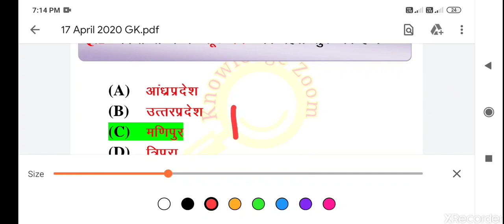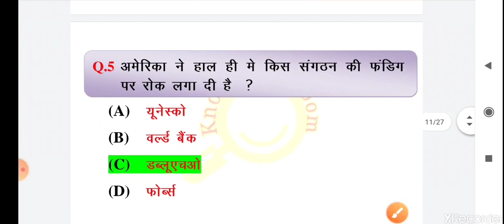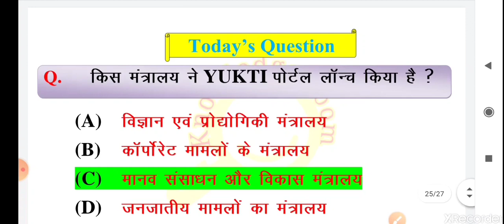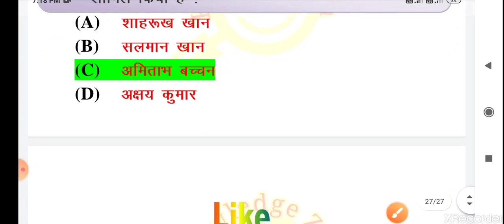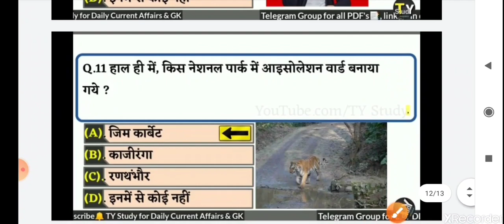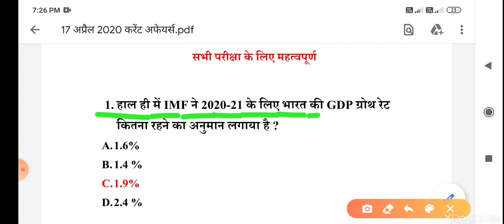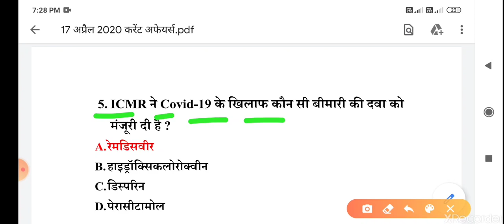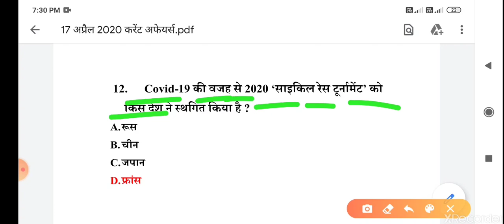17 April current affairs 2020|17 अप्रैल करंट अफेयर्स 2020 - for all comparative exams.Current affair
17 April current affairs 2020| 17 अप्रैल करंट अफेयर्स 2020 - for all comparative exams.

Is video me aap 17 April 2020 ka full current affairs diya gya hai. Agar aap ek compation ke student hai to ye video jaroor dekhe. April current affairs 2020 in hindi. Aap is channel se compatitive exams ki tyari kar skte hai. Ghar baithe compition ki tyari kre.

Channel tik tok join:-